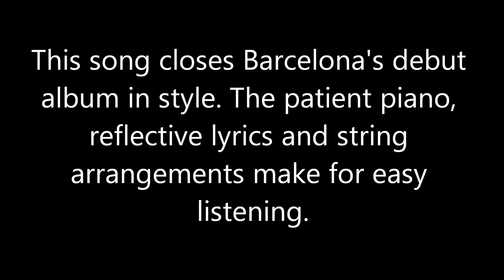#2, 2011. 'Please Don't Go' by Barcelona